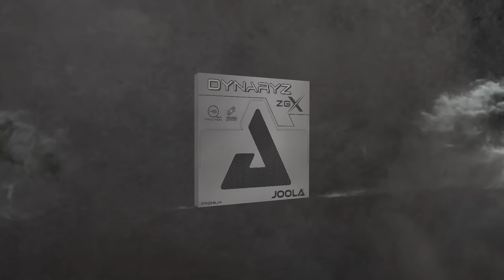The NEW JOOLA Dynaryz ZGX!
The new and dynamic Dynaryz ZGX joins the premium line of JOOLA's rubber selection!